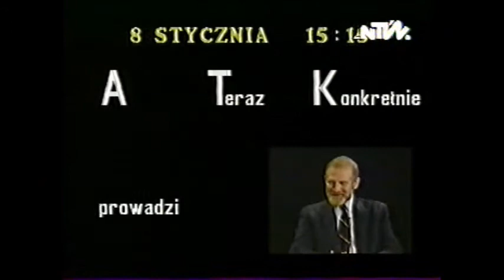Zdzisław Najder w rozmowie z A.T.Kijowskim - A Teraz Konkretnie (33/78)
Zdzisław Najder w rozmowie z A.T.Kijowskmi - A Teraz Konkretnie - 7.I.1994 - Nowa Telewizja Warszawa